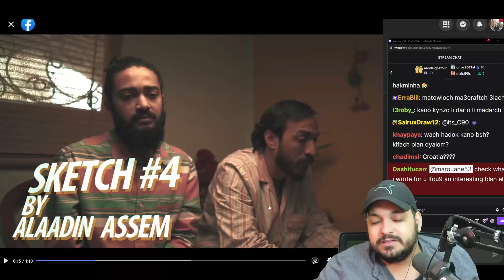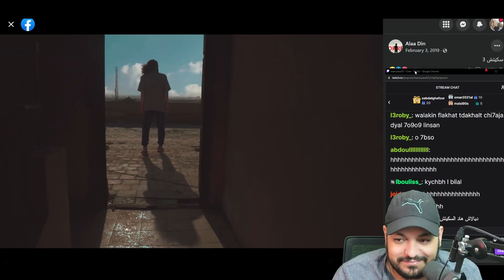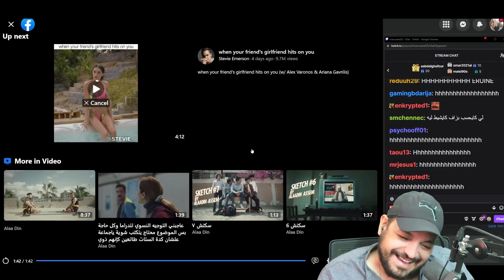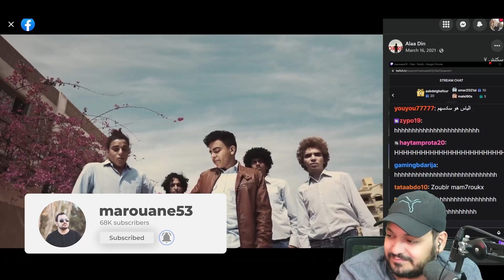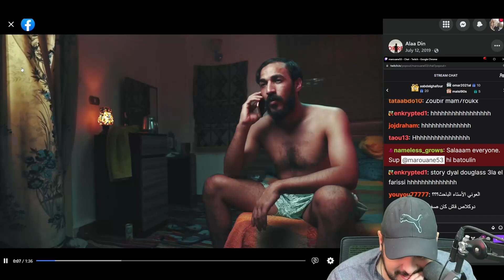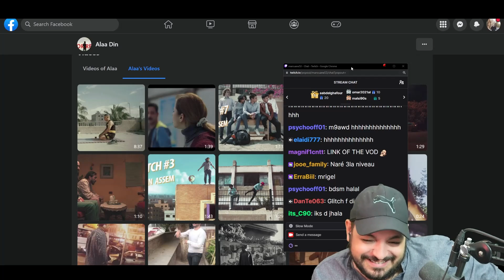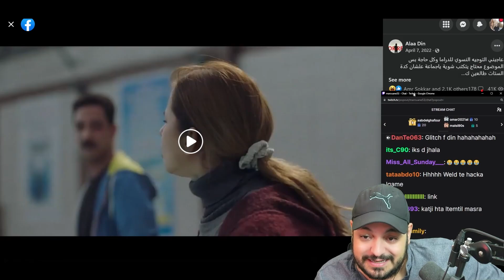واش هاد السكيتشات المصرية أحسن من ديالنا ؟